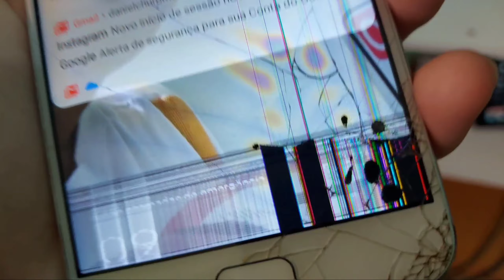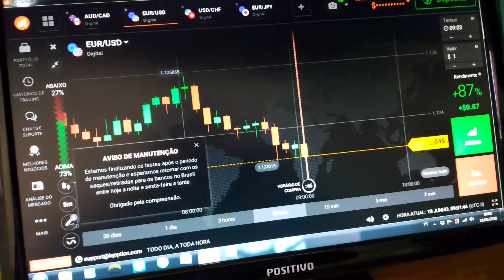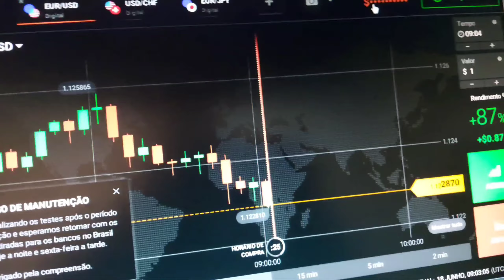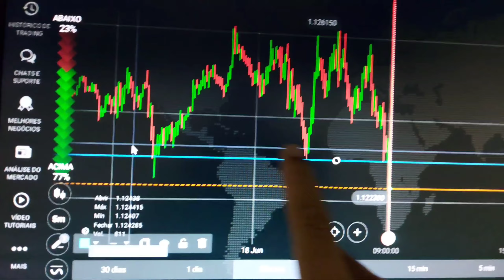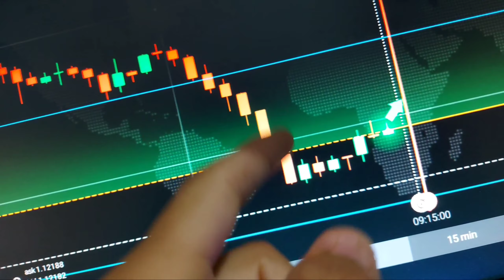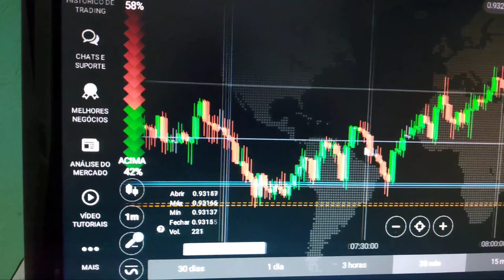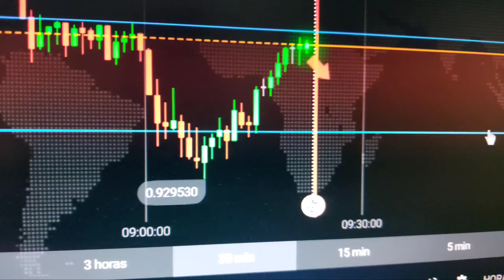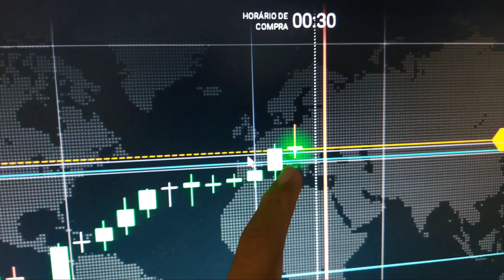NOVIDADES NO CANAL | DIA DE OPERAÇÕES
. 🔴 FALA PESSOAL ME CHAMO, DANIEL DE OLIVEIRA E ESTOU EM BUSCA DA CONSISTÊNCIA E DE UMA VIDA ABENÇOADA 🔴

📢QUER FAZER PARTE DO PROGRESSO ?

PARCERIAS ENTRE EM CONTATO NO INSTAGRAM OU CHAME NO WHATSAPP ABAIXO 👇

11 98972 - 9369